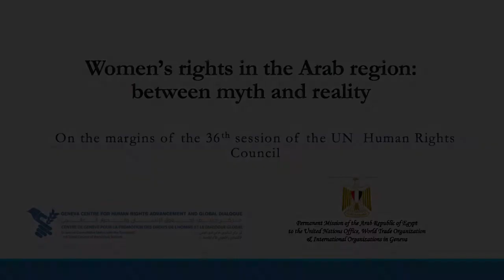Speaker: H. E. Ms. Hoda Al-Helaissi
Event: Women’s rights in the Arab region: between myth and reality

Speaker: H. E. Ms. Hoda Al-Helaissi,  Member of Saudi Arabia’s Shura Council and former Vice-Chairperson at King Saud University

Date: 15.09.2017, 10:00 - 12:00